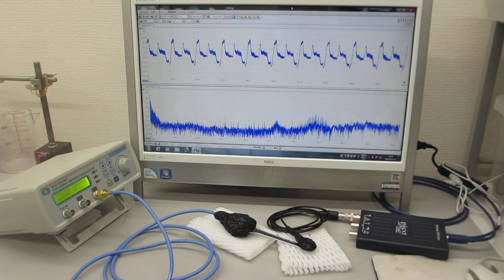オリジナル超音波発振制御プローブ（超音波の送受信テスト）